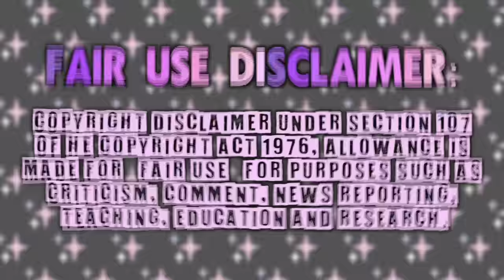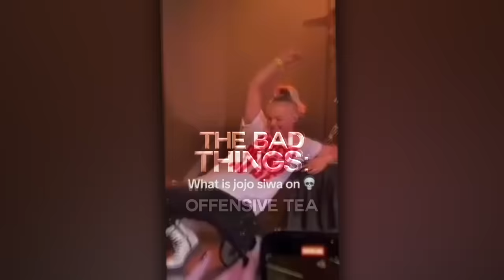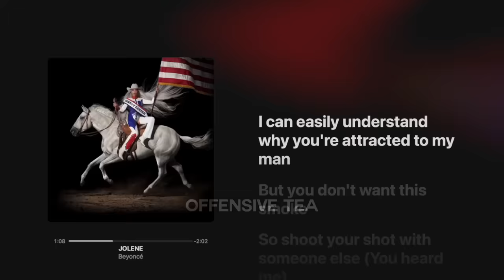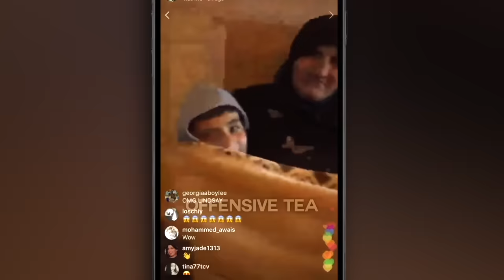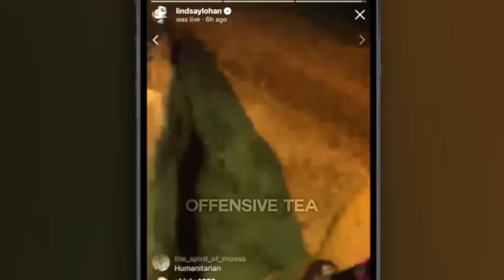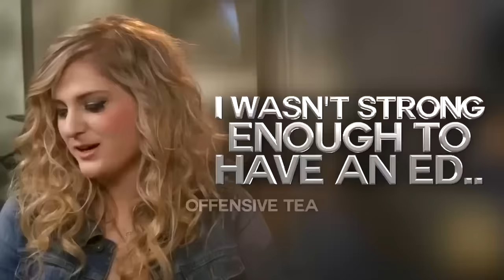Celebrities FAILING at being relatable 💀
she's just jenny from the block yall😍
(Included some extra random funny moments to this for you guys)